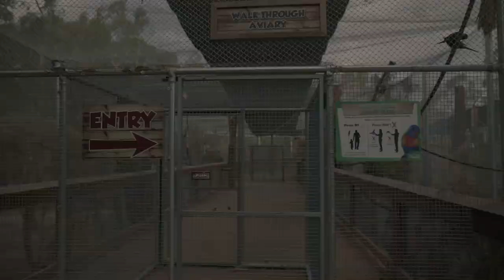The Wildlife Trails with Ranger Benny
Pilot Episode: Gumbuya World
Join Ranger Benny on an adventure through the Wildlife Trail where you will meet some of our feathered, furry and fanged friends!

Film and edited by Arjay Trillanes
Presented by Benny Bradley
Intro/Outro scored by Fi Bradley